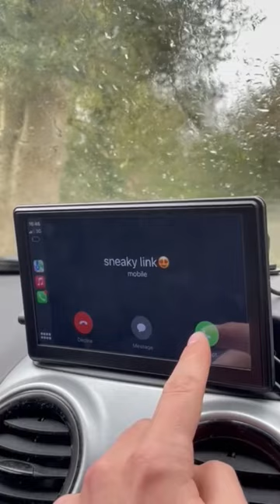CarPlay for any car with a cigarette lighter😍